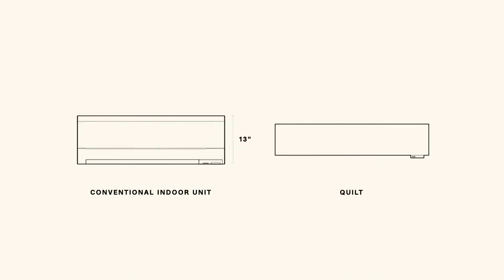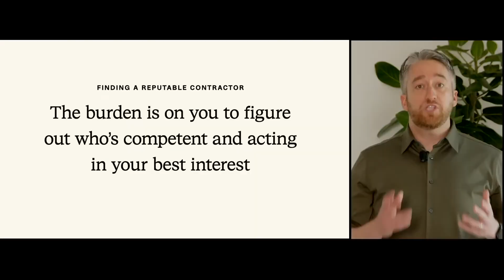Can Quilt Disrupt the HVAC Market? | My thoughts on Quilt's residential heat pump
Two weeks ago, Quilt launched their residential heat pump with a unique product and go to market strategy.